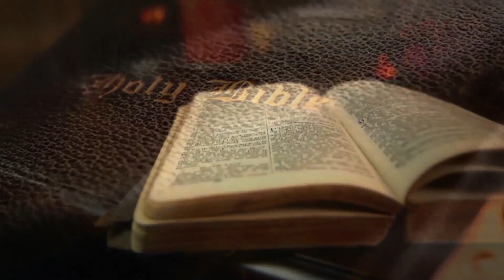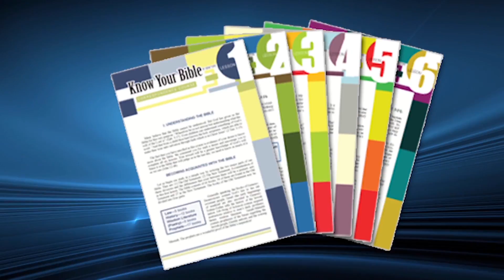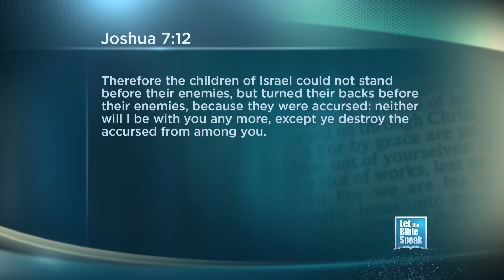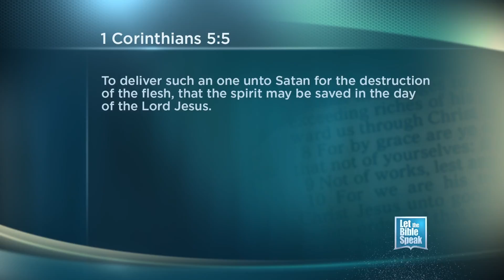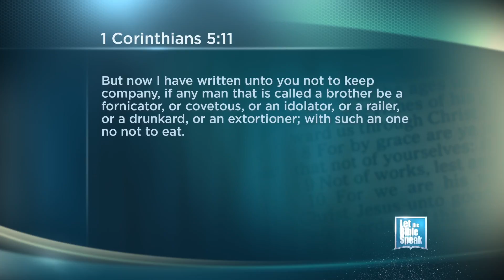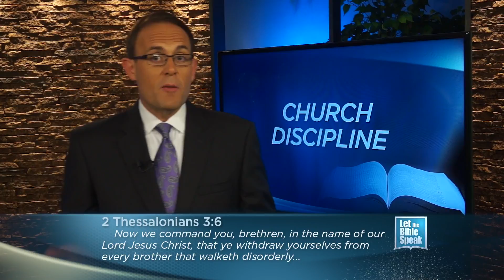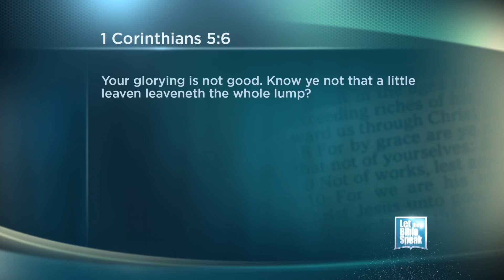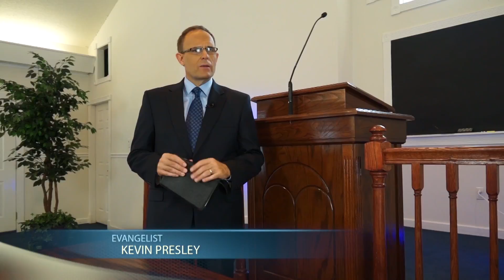LET THE BIBLE SPEAK - Church Discipline Part 1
The church by its nature is to be a holy people. Christians have been called out of the world and a life of sin to righteousness in Christ. What happens when sin enters the camp? Does the church have a responsibility toward its members who live in rebellion to the teachings of Christ and His apostles? The drumbeat of the present culture says 'no one is subject to the judgment of another' and churches are to leave well enough alone. In fact, lawsuits have even been filed in recent years and much criticism has been hurled toward the church over this important bible doctrine. In this broadcast of Let the Bible Speak, we hear what the scriptures say about corrective discipline: what it means and whether it is to be practiced by congregations of the Lord's church.